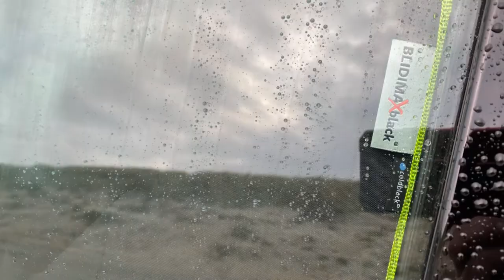BlidimaX black for NEW DEFENDER 2020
BlidimaX black von der wwwblickdicht-manufaktur.de fäür meinen NEW DEFENDER 2020 ist fertig, ausgeliefert und erstmalig getestet. Oberklasse Qualität, wie immer.

BlidimaX black® – die Thermoschutzmatte mit schwarzer Außenschicht anstelle der bekannten silbern spiegelnden. Eine schwarze Oberfläche zum Schutz vor der Sonne erscheint für eine Thermomatte zunächst wie die Quadratur des Kreises. Denn schließlich ist bekannt, dass sich schwarze Materialien aufheizen, also nicht zweckdienlich sind.

In Kooperation mit einem Spezialanbieter für technische Gewebe und dem patentierten coldblack®, bieten wir ab sofort Thermoschutzmatten in schwarzer Optik an, die unseren hohen Ansprüchen an Schutz vor Hitze und UV-Strahlung gerecht werden.

Das schöne an den BlidimaX®-Fenstermatten ist, das man sie immer dabei hat und so wie die Tage auch, bei einer spontanen Übernachtung vor Kälte und neugierigen Blicken schützt. Ebenfalls sorgen sie für eine hervorragende Tarnung, da von außen nicht zu erkennen ist ob jemand im Auto schläft und kein Licht nach Außen fällt. Man sieht nur schwarze Fenster!

Land Rover NEW DEFENDER 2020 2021
Overland Travel
NewDefender Offroad
New DEFENDER